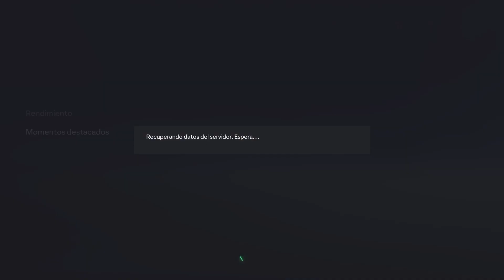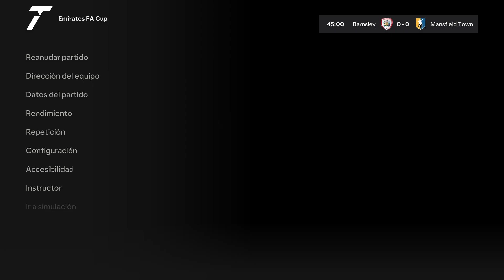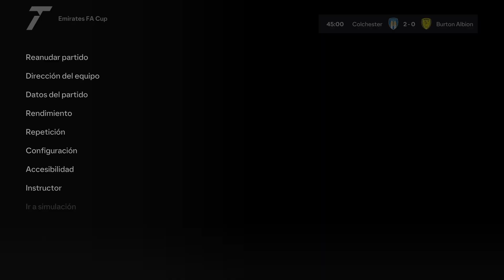EA FC 24 - EMIRATES FA CUP | CAPITULO 4 | PS5 [4K]